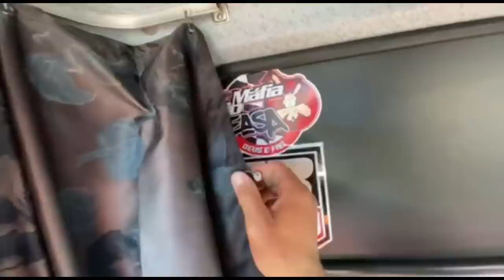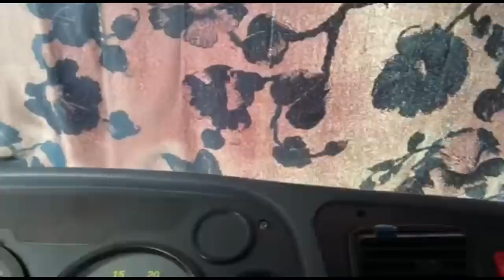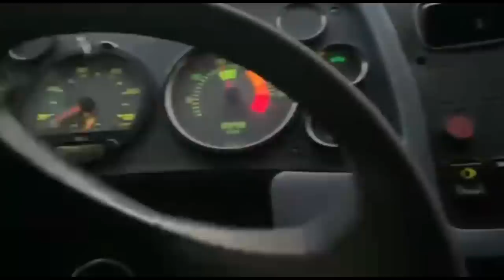COMPREI 2 RIFAS DA BICUDINHA DO CABELO BATATEIRO!